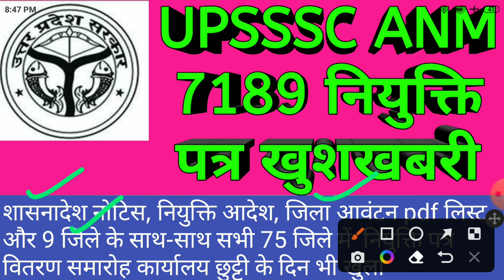ANM 7189 नियुक्ति पत्र खुशखबरी,कार्यालय छुट्टी के दिन भी खुला